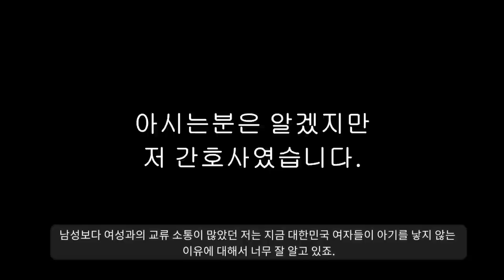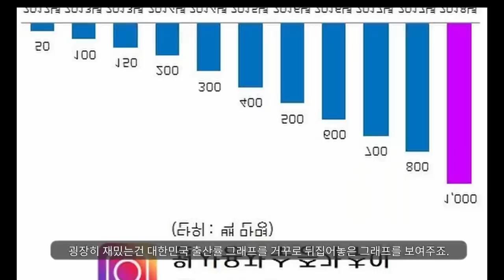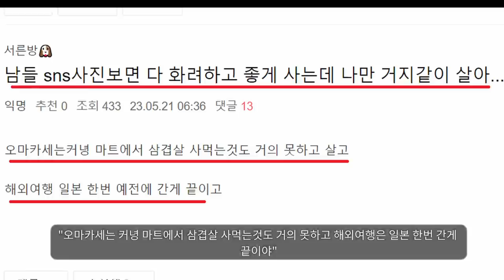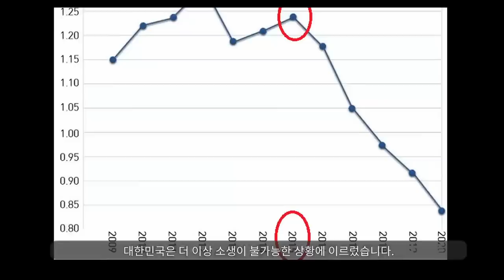"여자들에게 팩폭 해보겠습니다"